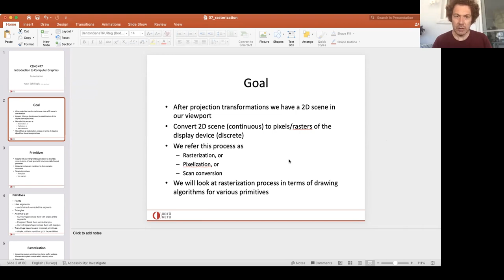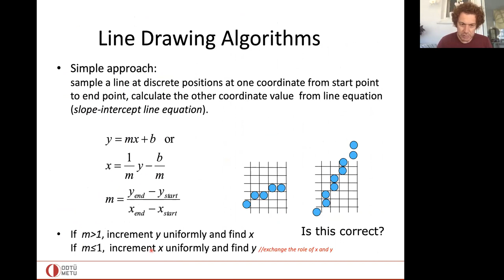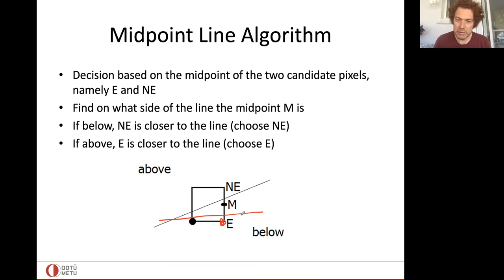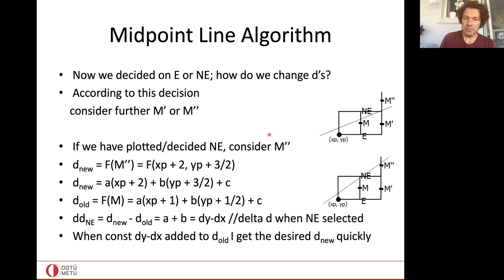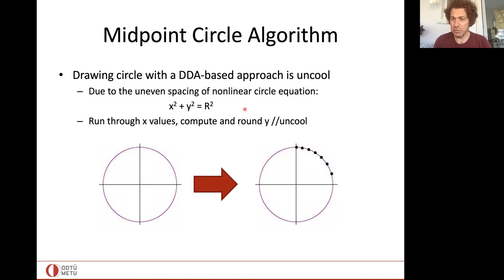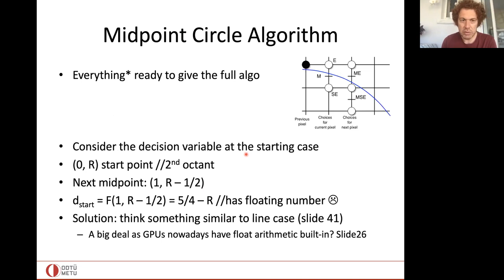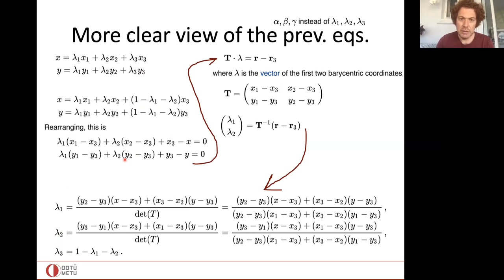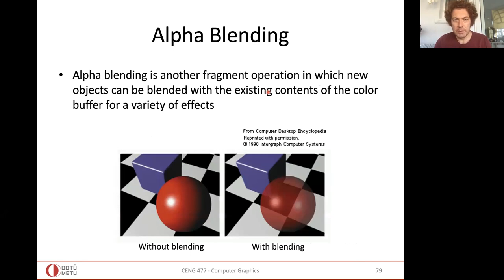computer graphics - rasterization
Favorite part of this class: Midpoint line drawing (17:44).